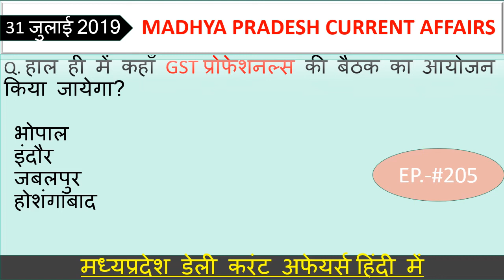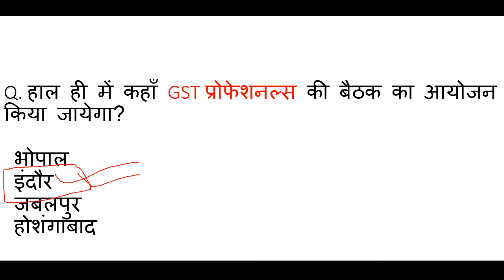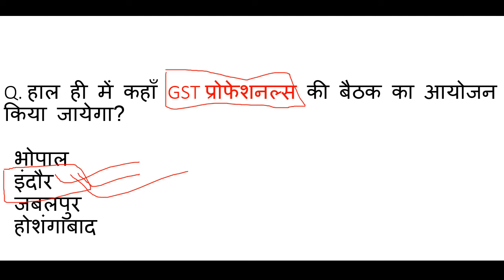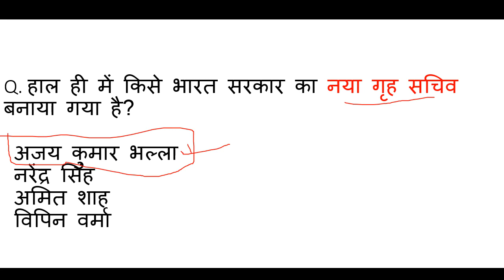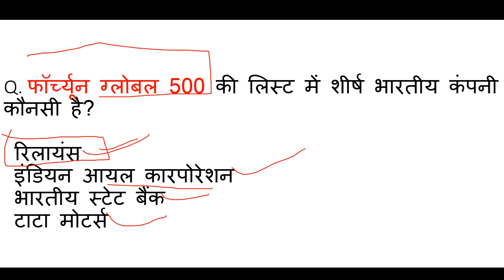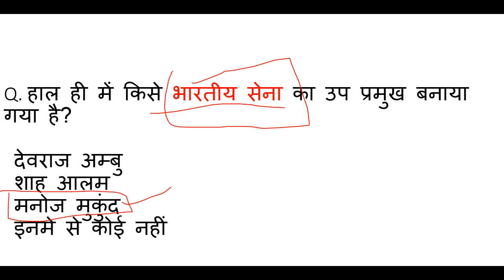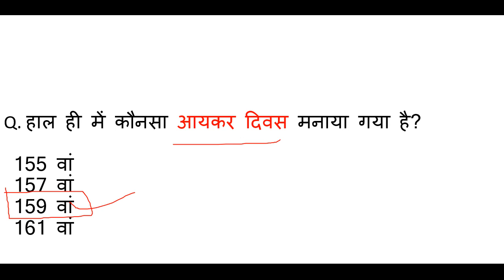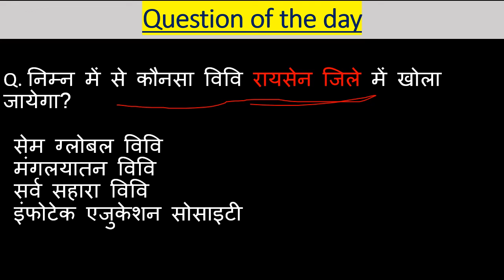Madhya Pradesh : Latest Current Affairs,Ep.- #205,MP Daily Current Affairs,mp current affairs 2019